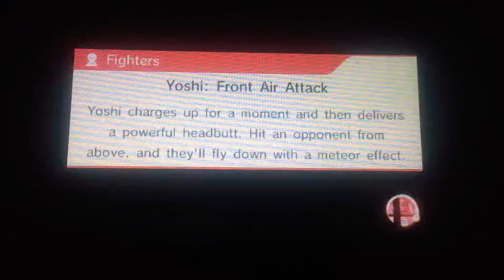The true ganondorf shield break punish